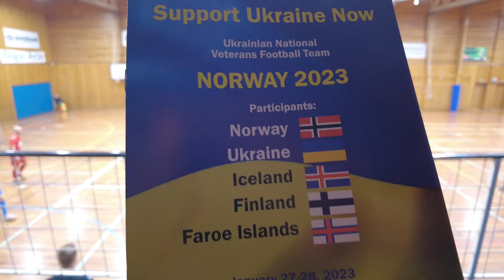Norway winter trip home to my family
Norway in snow and ice. Trip from South Norway to West Norway by car 25 january this year.